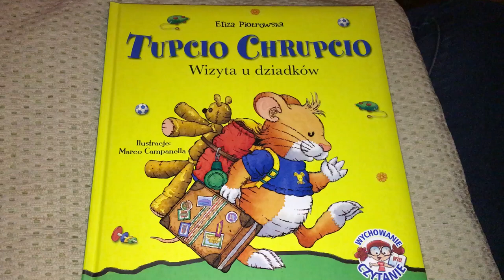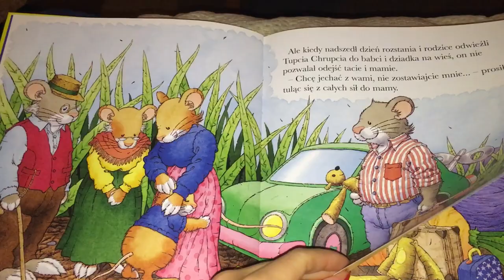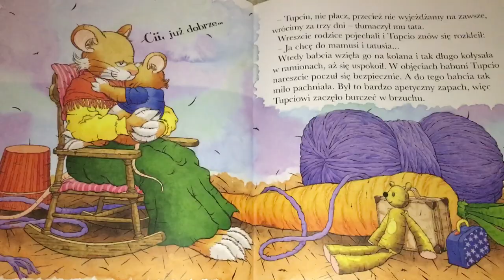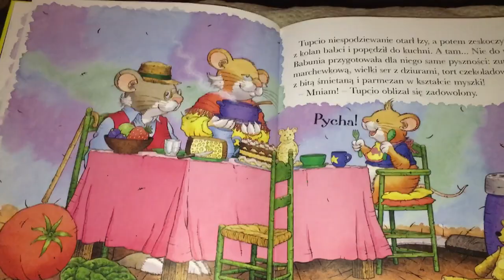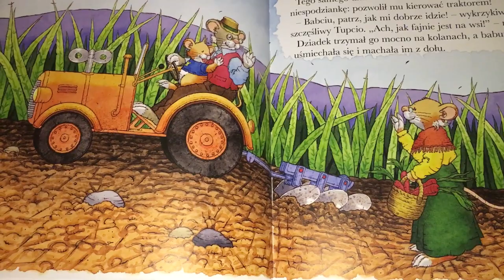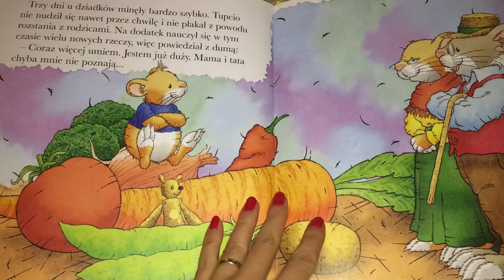Bajka na dobranoc „Tupcio Chrupcio. Wizyta u dziadków” Eliza Piotrowska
Czytanie na głos